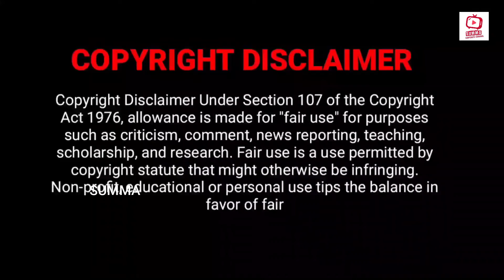எப்போ கல்யாணம் என்று கூறிய STR ?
this video is the funfilled trolled of bigg boss ultimate episode 29